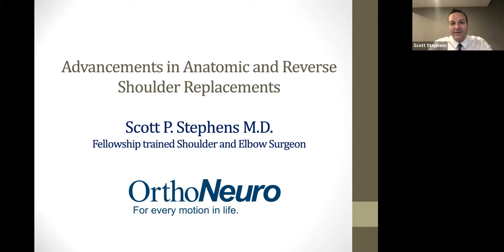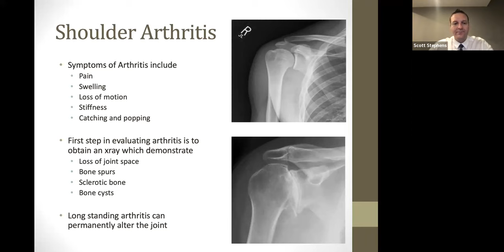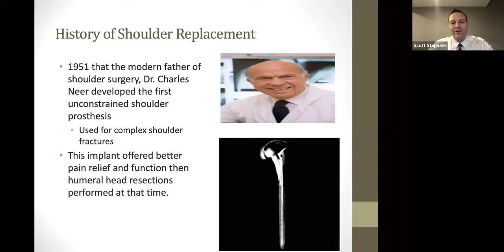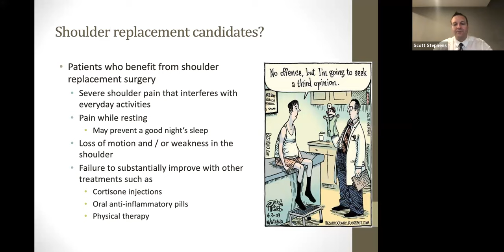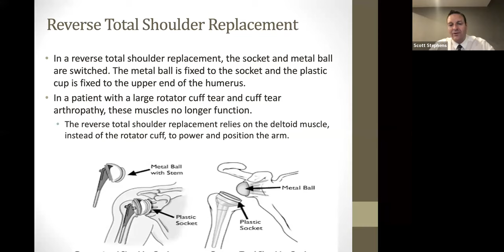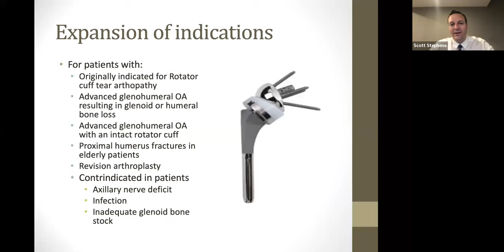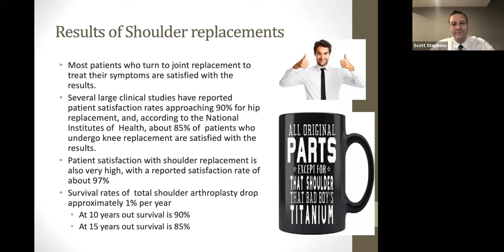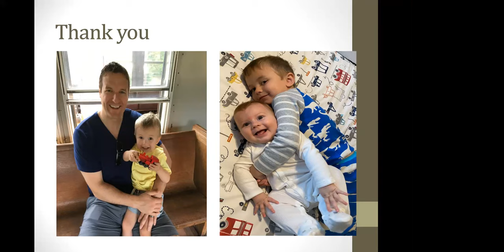Advancements in Shoulder Replacement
Join Dr. Scott Stephens, OrthoNeuro Orthopedic Shoulder & Elbow Surgeon for this educational webinar on shoulder arthritis and current treatment options available.  Dr. Stephens will describe total and reverse total shoulder replacement and who are candidates for both.

We are a dedicated team of orthopedic, spine and neurologic healthcare professionals committed to providing the highest quality specialty care in Columbus, Ohio and surrounding areas – and doing so with compassion and understanding. Our board-certified physicians specialize in orthopedic surgery, spine surgery, neurology, podiatry, physical medicine & rehabilitation.